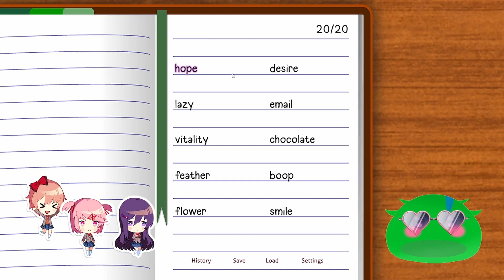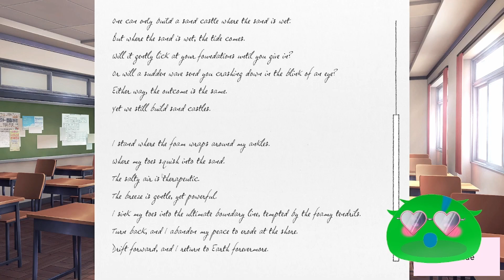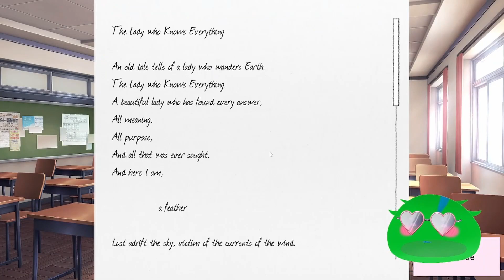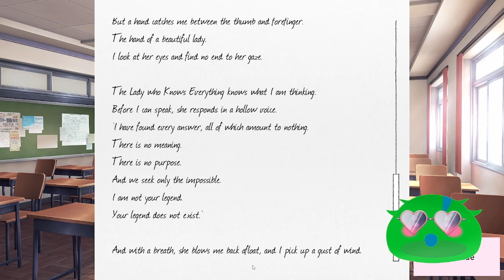Sharing Some Chocolate... Let's Play Doki Doki Literature Club Part 4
We Get Closer to Yuri and Share some Comfy Time with her...